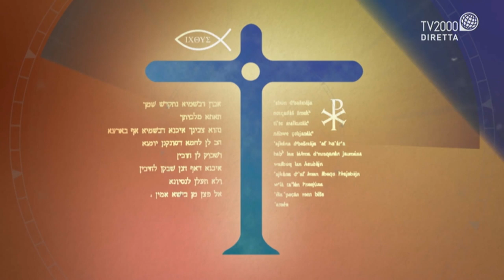TGtg del 14 gennaio 2020 - Romano Prodi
Romano Prodi è ospite di Fabio Bolzetta a TGtg del 14 gennaio 2020